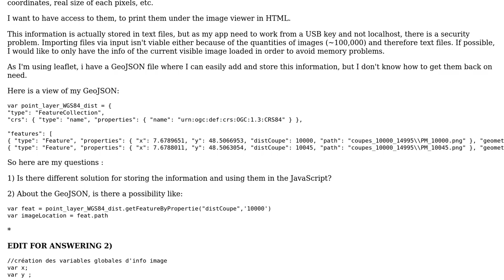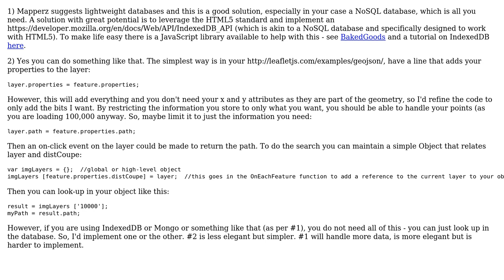GIS: Get GeoJSON propreties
With thanks & praise to God, and with thanks to the many people who have made this project possible! You are responsible for your own actions.